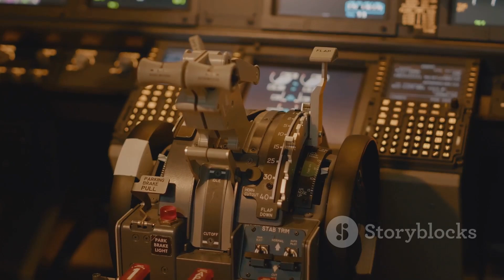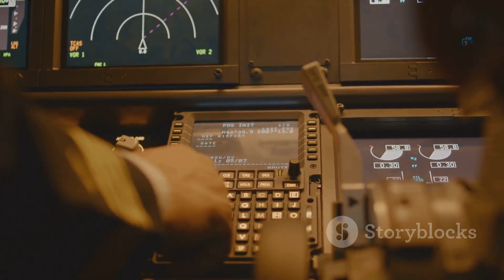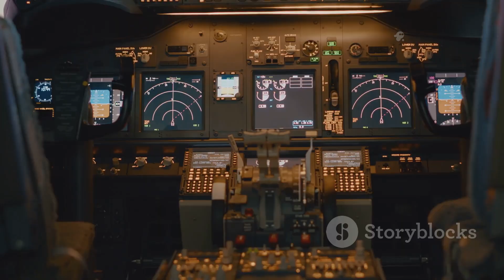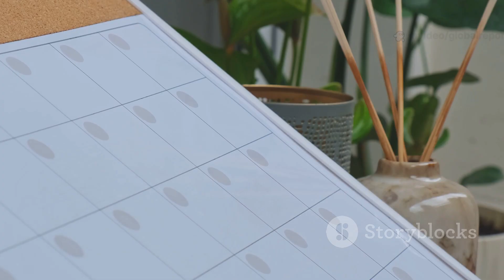“By 2026, Russia’s MC-21 Jet Could Transform the Global Aviation Industry”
Russia's MC-21 jet is set to revolutionize the global aviation industry by 2026! In this video, we delve into the innovative features and cutting-edge technology behind the MC-21, including its fuel efficiency, advanced materials, and passenger comfort. With its potential to challenge Western aircraft dominance, the MC-21 may reshape air travel as we know it. We’ll explore its implications for airlines, passengers, and the environment.

Join us for an in-depth look at this game-changing aircraft and what it means for the future of aviation.

See Less
OUTLINE:
00:00:00
Untitled Chapter

00:02:42
How the MC-21 Differs from Western Rivals

00:03:34
Sanctions and the Push for Self-Reliance

00:05:37
Test Flights and the "Russified" Jet

00:06:30
Weight and Cost Challenges

00:08:39
Navigating Production Delays

00:09:38
The Shrinking Western Fleet

00:10:35
A Domestic Affair

00:11:27
A Game-Changer by 2026? The MC-21's Global Reality